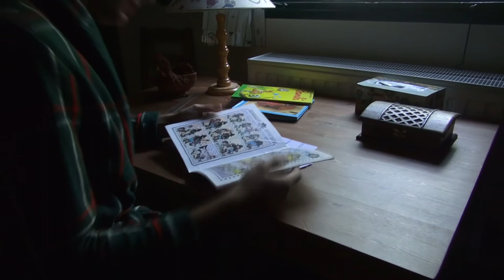Terminal Reminiscences (2014)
A short form silent thriller produced within 48 hours, entering on an ill artist who recollects moments from his youth as he returns to his hometown, while encountering an ominous apparition that haunts his journey.